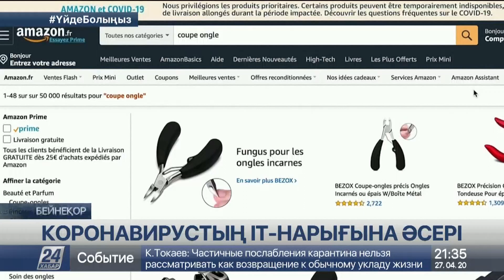Коронавирус IT-нарығына қалай әсер етті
Коронавирус денсаулық сақтау, азаматтық авиация, туризм саласы мен ойын-сауық секторына орасан зор шығын әкелді, деп хабарлайды «Хабар 24»